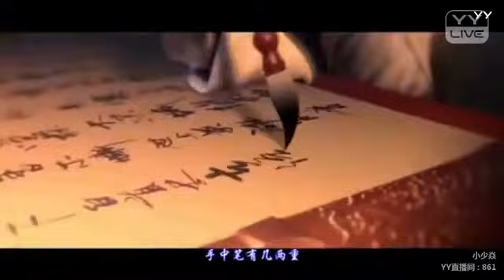YY 神曲 小少焱 -《李太白 MV》（Artists・Sing・Music・Dance・Instrument・Talent Shows・DJ・KPOP・Remix・LIVE).mp4